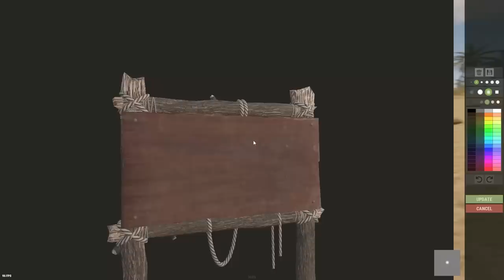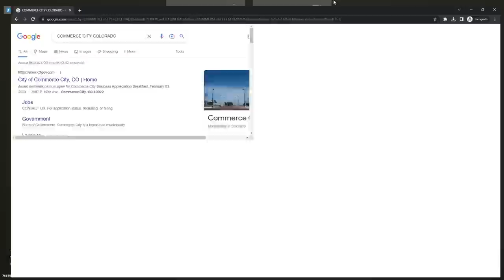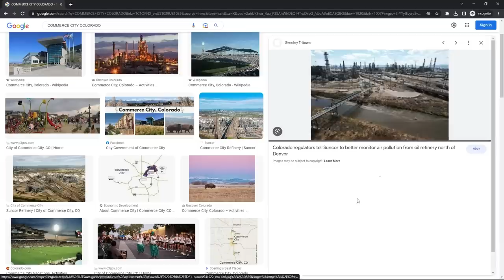We built a secret cave vault...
This is day 2 of our Forcewipe adventures, and we got up to some good stuff today. Luckyllama did his magic and figured out how to build one of the strongest cave bases I've ever lived in, there was lots of pvp, trolling, and some raiding. Hope u guys enjoy :)